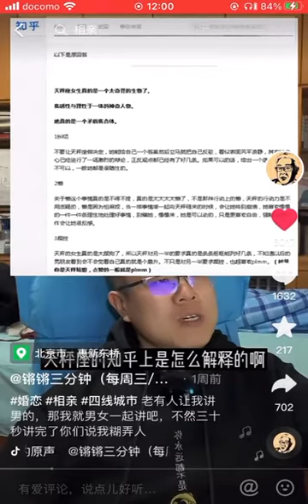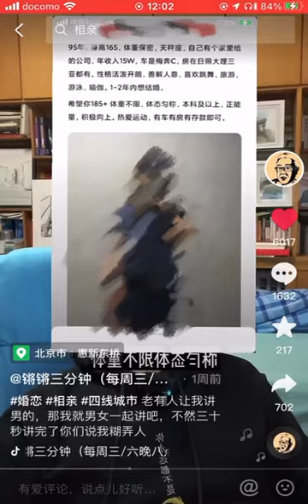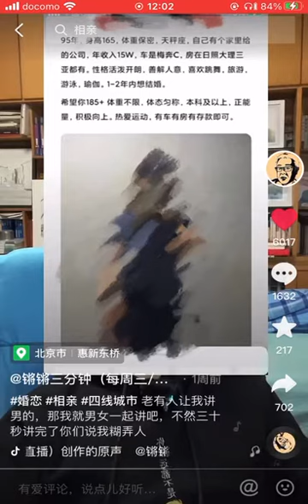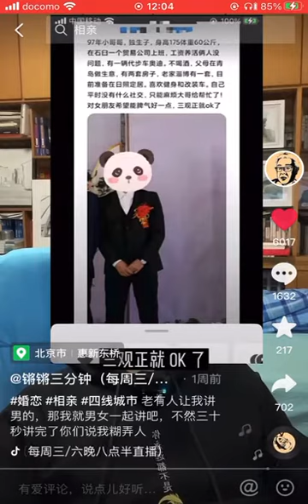人类相亲精华211021之四线城市男女对照版